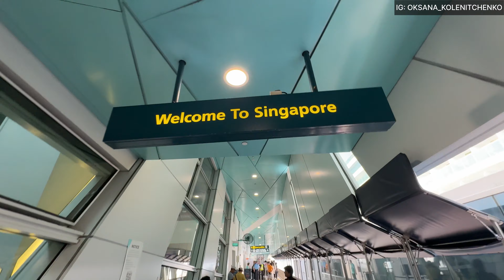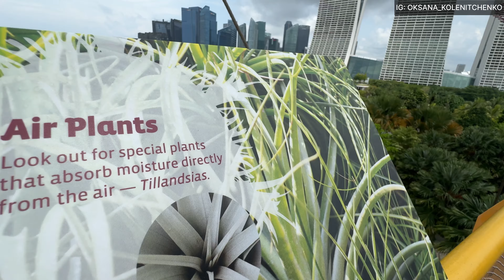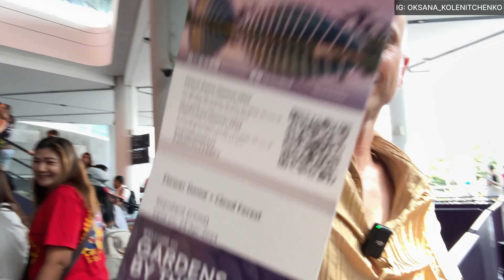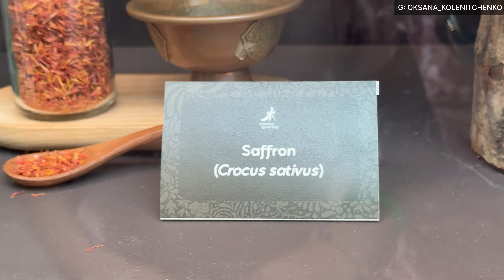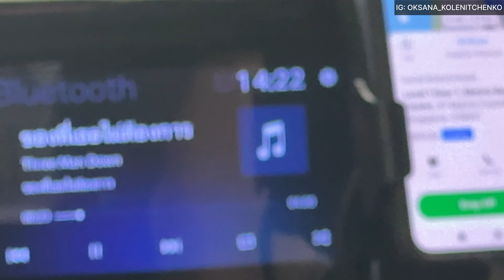3 Stunden in Singapur: Die besten City-Highlights!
Hallo ihr Lieben…  aus Singapur! Obwohl wir nur wenige Stunden in dieser faszinierenden Stadt hatten, haben wir das Beste daraus gemacht und so viele Highlights wie möglich mitgenommen😍Von den atemberaubenden Gardens by the Bay, über den legendären Infinity Pool am Rande des Himmels, bis hin zur charmanten Altstadt –  jede Sekunde haben wir genutzt. Wenn auch Daniel nicht so begeistert war … warum: das seht ihr heutigen Vlog! Viel Spaß  :)

Alle Must-Have Kreuzfahrt Produkte findet ihr hier in Oksana's Amazon Storefront